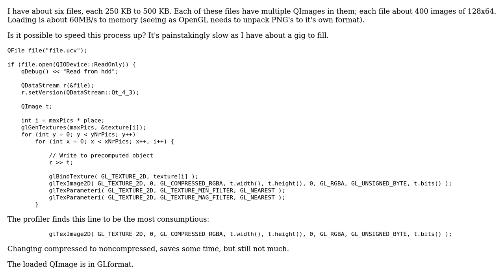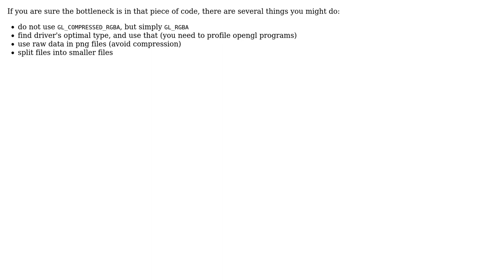Slow texture loading (2 Solutions!!)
Slow texture loading

With thanks & praise to God, and with thanks to the many people who have made this project possible! | Content (except music & images) licensed under CC BY-SA | Music | Images & others | With thanks to user RobotRock user Macke user B? and the Stack Exchange Network Trademarks are property of their respective owners. You are responsible for your own actions.